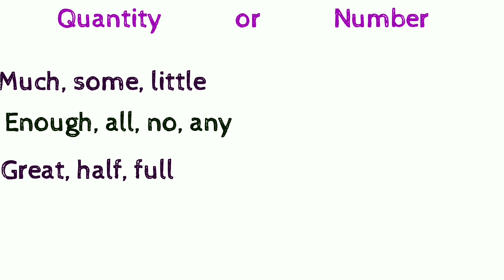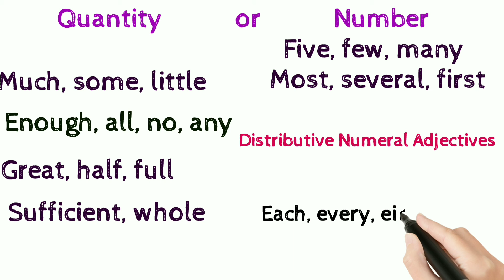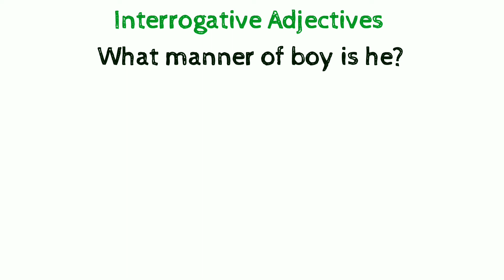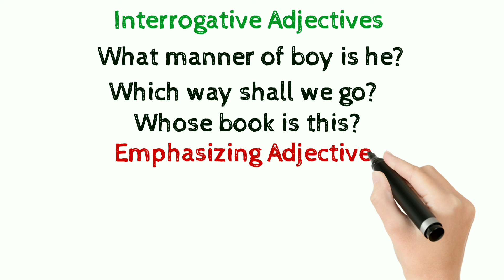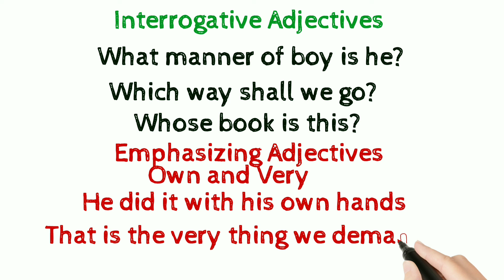Adjective | Types of Adjective | Examples |Parts Of Speech, English Grammar |Skylane Class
Adjective

Let me explain simply as I have done in Video that an Adjective is a word which says good or bad about Nouns or Pronouns.

Adjectives are words which may describe quality, demerit, quantity or Number of people, animals or things around you.

Examples: he is intelligent student,
she is beautiful.
it is ugly or bad.
I have lost all money.
he likes some sweet at meal.

In above examples you have noticed that words like intelligent, beautiful, ugly, bad, all, some, etc are describing either quality, demerit, number or quantity of nouns or pronouns.

Adjectives are all colors like yellow, white, green.
Adjectives are all sizes too like tall, short, long, small etc.

DemonstrativeAdjective: this boy is cool.
That bike is heavy.
These flowers smell sweet.
Those books are expensive.

InterrogativeAdjectives: what language do you understand?
Whose pen is this?
Which fruit do you like?

I hope you understood, if you have any question kindly let me know in comment section.

In next video we will learn about the Degrees of Adjectives.